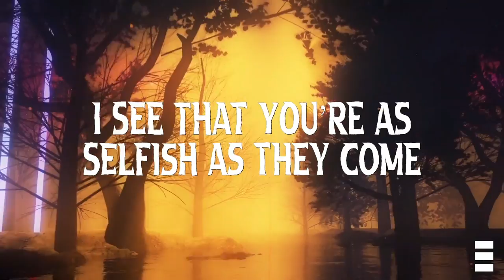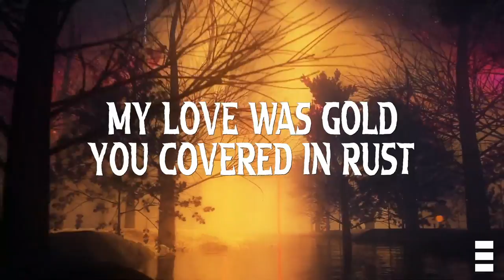RIELL x Blasterjaxx x Gabry Ponte- Golden [Lyric Video]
➥ Lyrics
[Verse]
You’re picking fights
And then you’re switching sides
You’ve got a fickle love
A bitter pill to swallow

I fill your glass
But it always runs dry
You know there’s no one who
Could fill someone so hollow

[Pre Chorus]
I see that you’re as selfish as they come
Taking all your anger out on
Me, oh I get halfway up the wall
Then you bring me to my knees

[Chorus]
My love was gold you covered in rust
I’m sick of folding trying to be enough
I am enough for me

[Drop]
Me, Me. That you're as
Me, Me. I'm tryna
Me, Me. All your anger out

[Verse]
I shut my mouth
For you I bit my tongue
You tried to make me weak
Scared cause my minds’ a weapon

But tides, they changed
And all the tables turned
I went and made my peace
Won’t fill your bite with venom